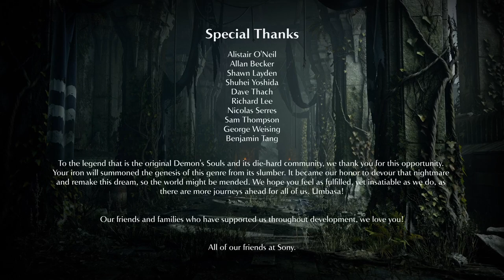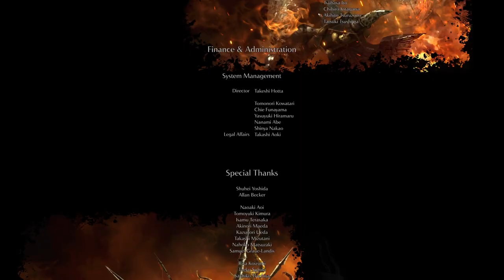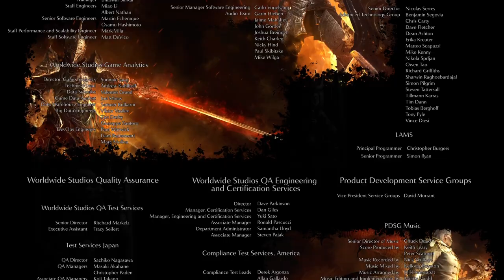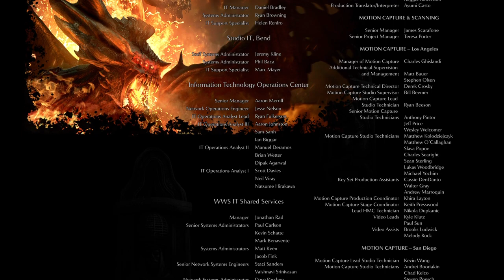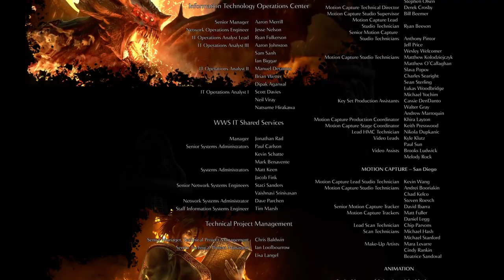L' ANTOLOGIA DEL SOULS LIKE: DEMON' S SOULS THE END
Pronti a vivere insieme una serie di avventure che fanno dell' incompetenza la loro colonna portante -- Watch live

0:00 Inizio live e saluti
8:43 Boss Re Allant
17:45 Re Doran e la Demonbrandt
32:15 Valle della Corruzione (Abisso Corrotto)
42:59 Boss Sanguisuga
46:12 Valle della Corruzione (Palude del dolore)
1:04:57 La spada della luna
1:13:21 Colosso Immondo
1:17:31 Valle della corruzione (Rifugio putrescente)
1:18:55 Boss Astraea
1:24:56 Si scende dall' Antico
1:30:14 Boss Re Allant
1:34:29 Fine
1:36:22 Ringraziamenti e pareri personali